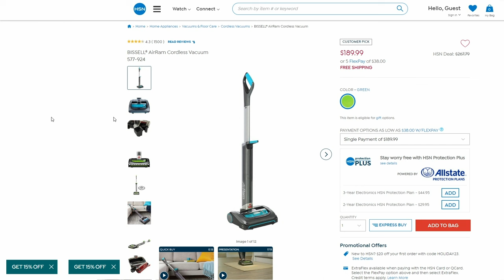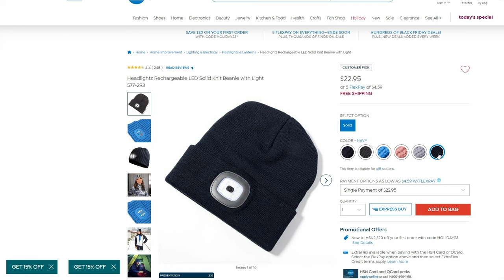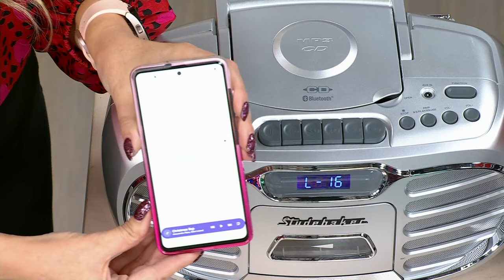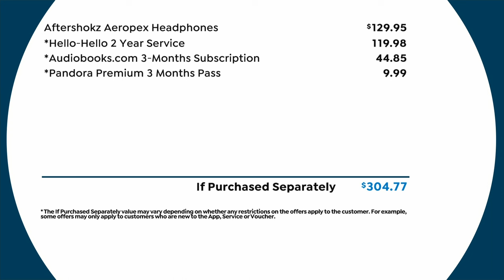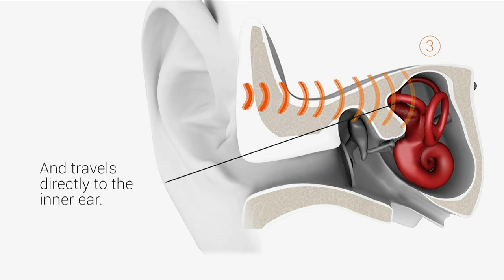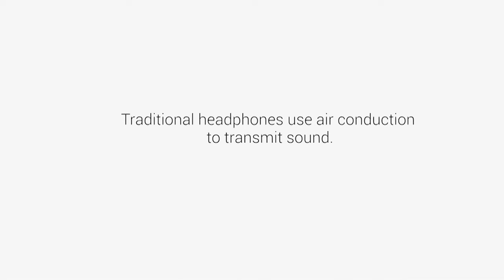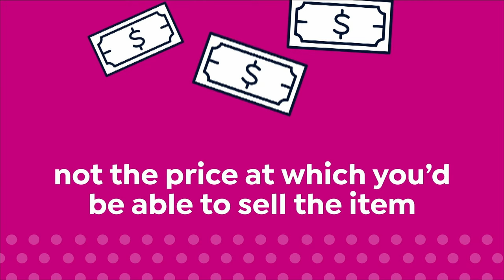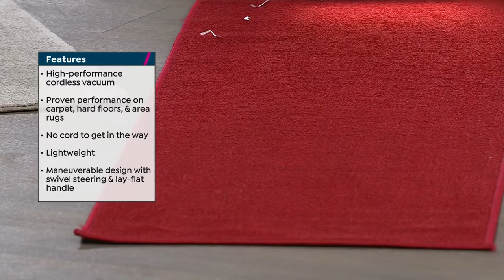HSN | Black Friday Countdown 11.22.2023 - 03 PM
Turn up the merry with our hottest holiday gifts at get-em-before-they?re-gone prices!